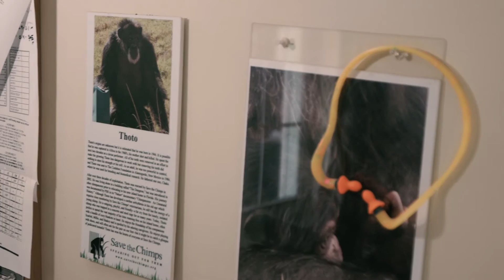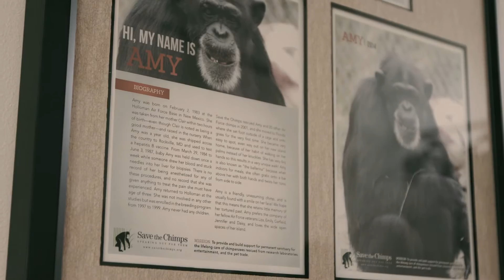Save the Chimps - Mini Docs by Blindfold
Team members of the Save the Chimps Foundation tell Blindfold Magazine of their emotional and inspiring interactions with the Chimpanzee rescues who are living on their sanctuary in Fort Pierce, Florida.

Since 2015, Blindfold has created dozens of inspiring short films as part of our Mini-Doc series. We have had the honor of sharing the meaningful work that activists and advocates like Jesse Israel of the Big Quiet, Journalist Noor Tagouri, and The Save the Chimps Foundation are putting out in the work. Each Mini-Doc film is 3-5 minutes in length and gives a deeper, honest reveal into how each of these individuals and organizations discovered how they could best be of service to our planet, and how their journeys unfolded.

After years of delivering these exclusive pieces to our Blindfold audience (over 31,000 users combined), we are now accepting pitches from individuals and organizations who would like to hire our Blindfold production team to film their very own Mini-Doc and have it featured on our platform. Are you someone who has found their passion in being service to others? Do you want your story told in an authentic, beautiful way and shared with a network of like-minded individuals?

Cinematographer: Blake Studwell
Drone Operator: Shelby Cooper